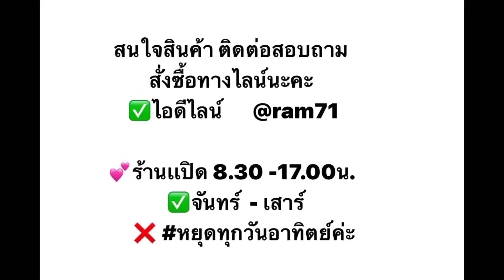wave125i/2023 ติดตั้งตะแกรงยึดกล่องไฟเบอร์กลาสพร้อม ขาตั้งกระบอกเหลี่ยม ราคา 4,000บาท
wave125i/2023
ติดตั้งตะแกรงยึดกล่องไฟเบอร์กลาส
พร้อมขาตั้งกระบอกเหลี่ยม
🙏🏻ขอบคุณที่ไว้วางใจมาใช้บริการค่ะ🥰
ตะแกรงwave125iปรุ่งเรืองการช่าง ราม71
ตะแกรงเวฟ125iปรุ่งเรืองการช่าง ราม71
ตะแกรงยึดกล่องไฟเบอร์กลาสปรุ่งเรืองการช่าง ราม71
ขาตั้งกระบอกเหลี่ยมปรุ่งเรืองการช่าง ราม71